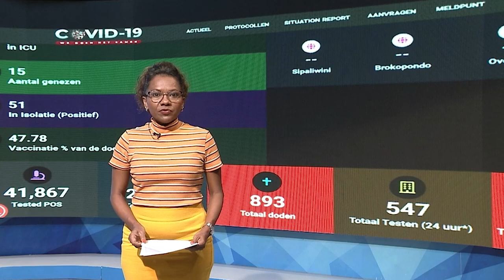02 10 2021 Benoeming Shivanand Ramlall teruggedraaid door de regering